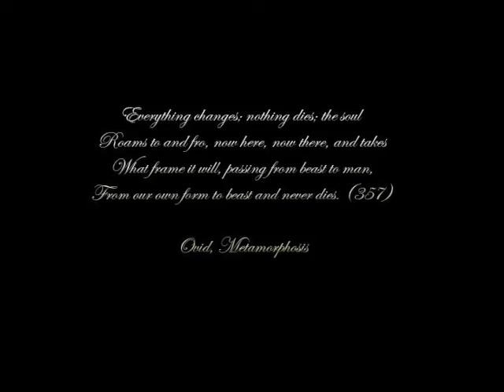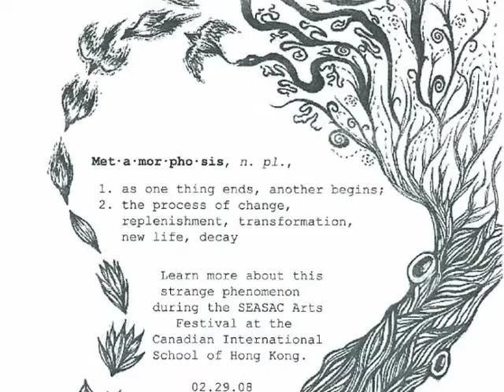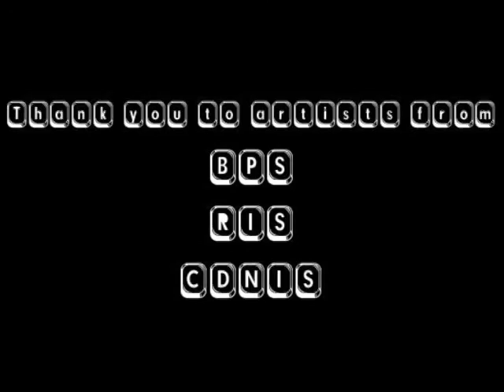Metamorphosis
Presentation of work created by SEASAC arts students